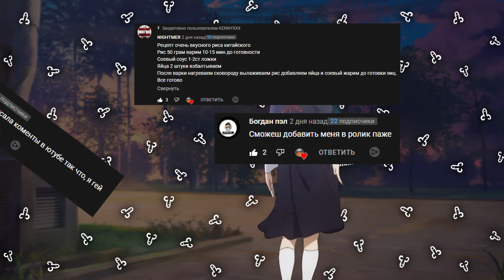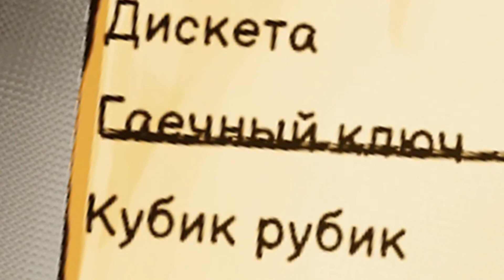ВОРОВАТЬ КАПЕЦ КАК ПЛОХО 🤡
Игра - A House of Thieves